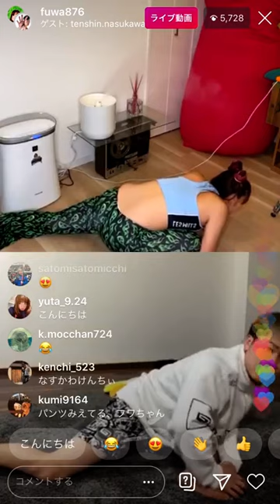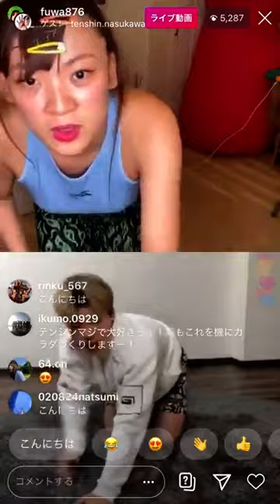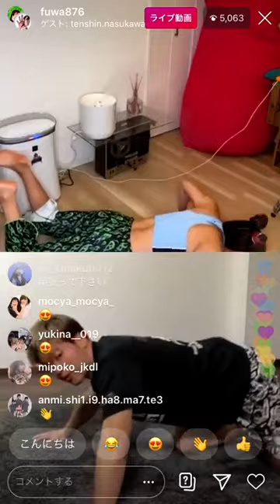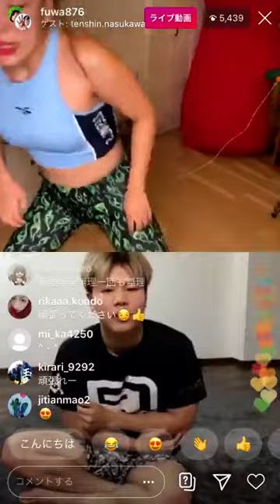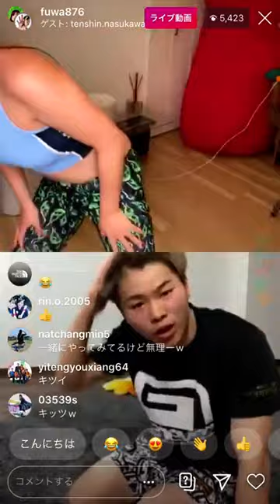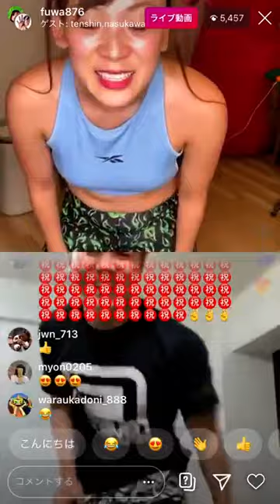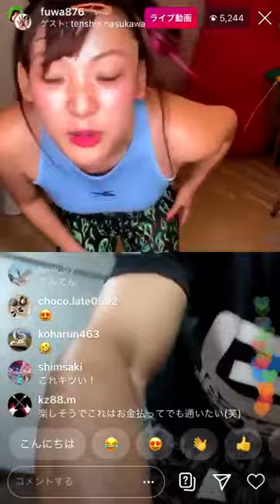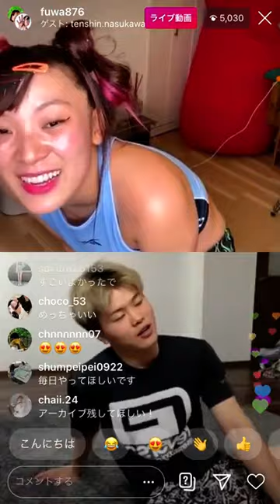那須川天心VSフワちゃん